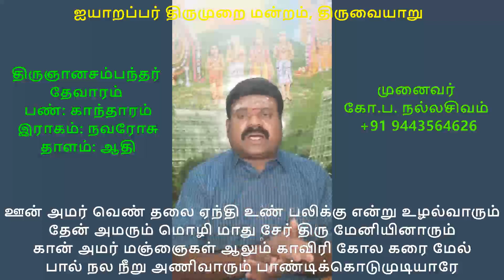2.69 திருப்பாண்டிக்கொடுமுடி (பெண்ணமர் மேனியி)